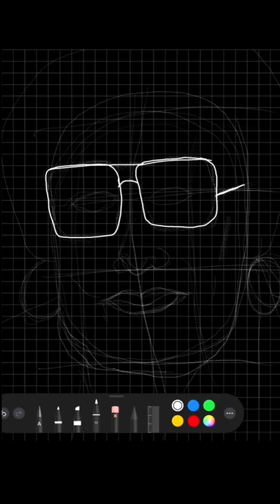رضوى عاشور | Radwa Ashour